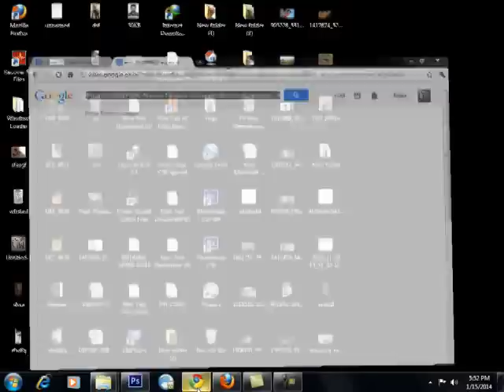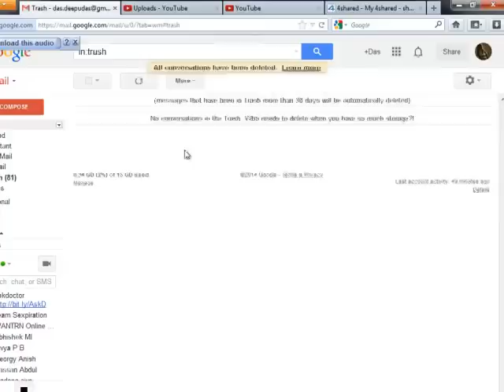how to delete all emails from Gmail inbox (mass deleting emails)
Mass deleting emails in Gmail
gmail, Inbox, hotmail com emails,
fast delete ,iphone 4s email, deleting emails outlook,ipad2, apple iphone tips, richo, htc hd2 email,
how its work, deleting emails ipad

How to recover deleted Emails ?

All deleted mails will move into "Trash". You can see it in the left side of Gmail page, click  on Trash.
If you don't see Trash in the left side of your Gmail page, go to Settings - Labels, then click show next to the Trash label.

What is Archive mails?

You can remove messages from your inbox, if you need that deleted message for feature you can archive, it means the mail will keep in to the trash. If you clear it from the trash those emails will delete forever.

tutorial
trick
How to delete emails
gmail archive
archive gmail
deleting a gmail account  "emails"
archived gmail
gmail archiving
gmail archive all
archived messages gmail
delete gmail email
google mail archive
delete trash
empty gmail inbox
how to archive gmail
how to recover deleted emails from gmail
how to delete all emails at once
how to retrieve deleted emails from gmail
archive mail in gmail
how to retrieve deleted emails on gmail
where is archived mail in gmail
how to recover deleted mails from gmail
how to retrieve archived emails on gmail
how to recover deleted mails in gmail
how to delete a gmail "email"
how to retrieve deleted emails in gmail
how to recover deleted email from gmail
how to delete all emails in gmail
how to delete all mails in gmail
recover deleted emails from gmail
how to recover deleted emails on gmail
how to delete multiple emails on gmail app
how to delete messages from gmail
how do i delete all emails in gmail
how to delete all gmail at once
how to recover deleted emails gmail
how to delete multiple emails on gmail
how to retrieve deleted emails gmail
how to delete mail in gmail
where is archive in gmail
delete all emails in gmail

All rights to this video is owned DEEZ